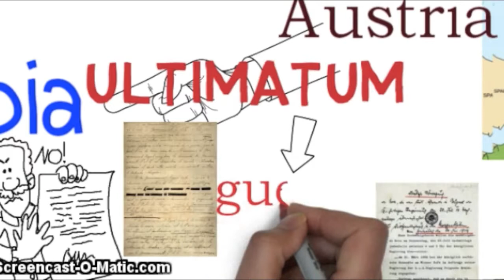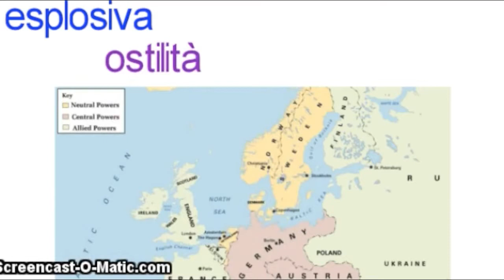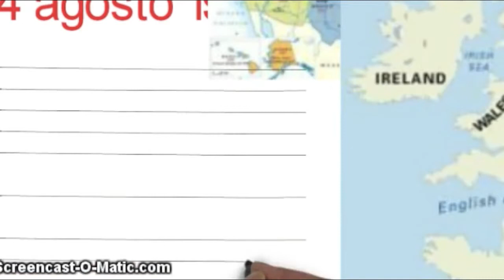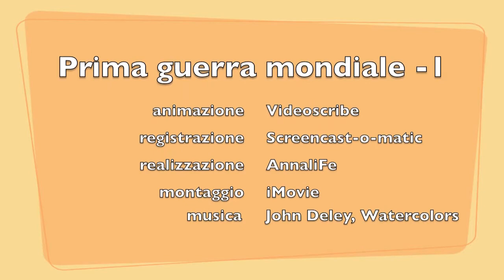Il mio video modificato